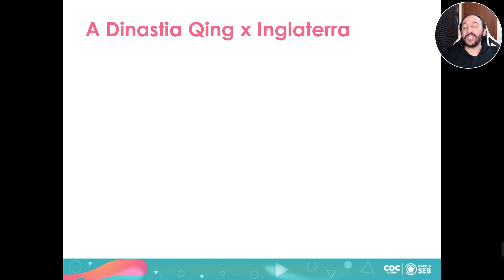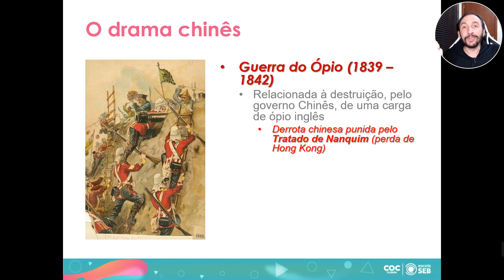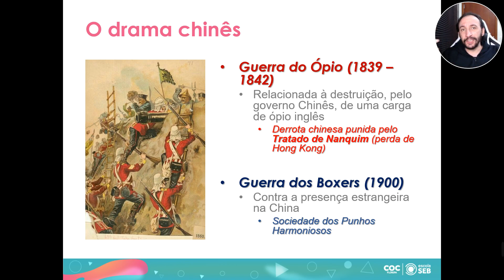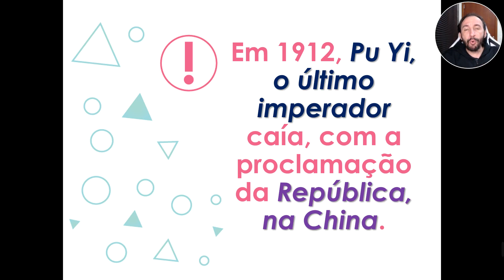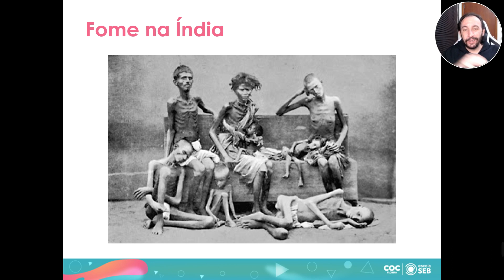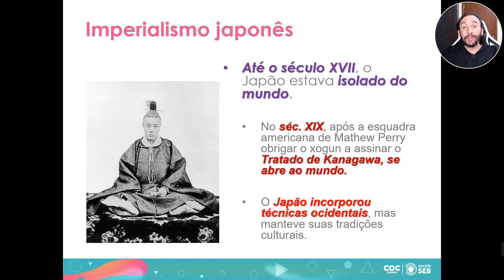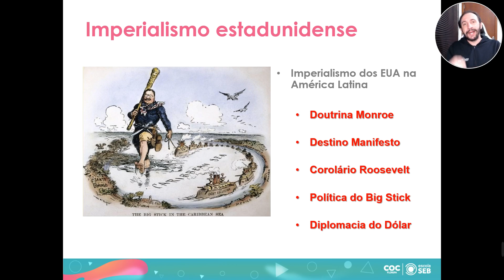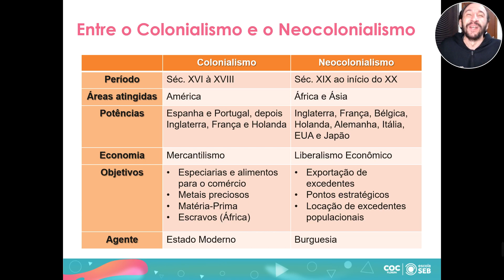AULA 32 HISTÓRIA 161 ALAN O IMPERIALISMO NA AMÉRICA ÁSIA E ÁFRICA NO SÉCULO XIX PARTE II